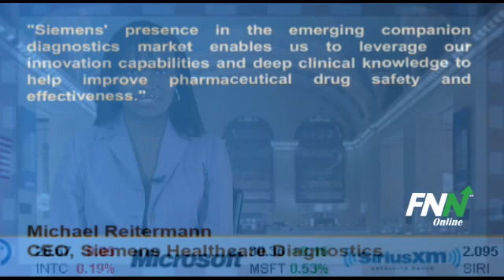Siemens Healthcare Forms Partnerships With ViiV Healthcare, Tocagen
Siemens Healthcare Diagnostics (NYSE:SI) announces two new companion diagnostics partnerships with pharmaceutical companies ViiV Healthcare and Tocagen --marking a major step for Siemens into this important and fast-growing segment of the in vitro diagnostics market. Siemens' partnership with ViiV Healthcare will focus on clinical trials related to Celsentri/Selzentry.

The Siemens - Tocagen relationship will begin with diagnostic tests to support clinical trials related to Tocagen's unique viral gene therapy under investigation for the treatment of primary brain cancer, followed by potential commercialization of diagnostic tests for therapy monitoring, subject to FDA approval.

Michael Reitermann, CEO, Siemens Healthcare Diagnostics said, "Siemens' presence in the emerging companion diagnostics market enables us to leverage our innovation capabilities and deep clinical knowledge to help improve pharmaceutical drug safety and effectiveness."

Siemens (NYSE:SI) has potential upside of 12.5% based on a current price of $100.48 and an average consensus analyst price target of $113.05.